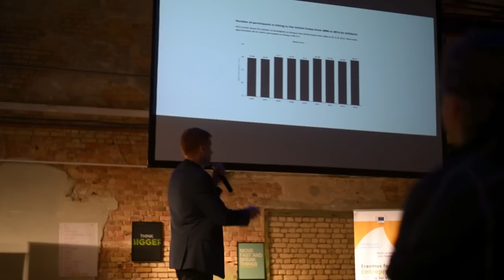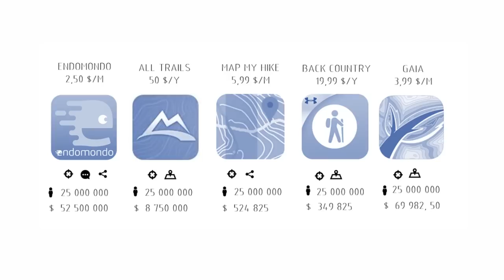TAKER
Global startup battle entry 90 second pitch
Meet taker - a user friendly app for sharing location with your hiking buddies.

Video - Andra Marta Krēsliņa,
Voiceover- Matijs Babris,